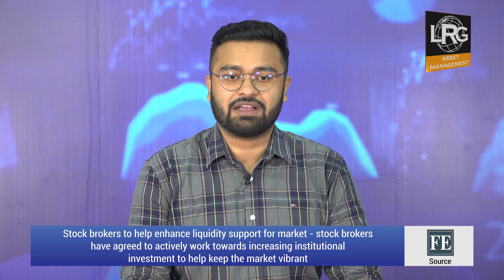ঢাকা শেয়ার বাজারের সকালের খবরঃ ১০ আগস্ট ২০২২ । Daily Pre Market Update- Dhaka Stock Exchange